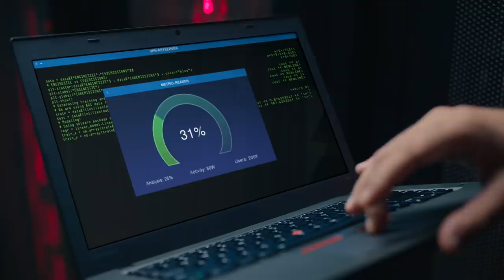Find Your Unwinding Time | Profitez d’un moment de détente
Driving time is spent… driving. There’s so much more you can do on the GO. Read, sleep, watch, text or unwind. Find your GO time.

Le temps de conduite est consacré à… conduire. Vous pouvez en faire tellement plus avec GO. Lire, regarder, texter ou se détendre. Profitez-en avec GO.